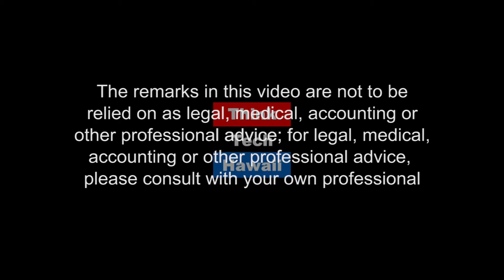Finally, the domestication of Fire (Likable Science)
It’s much more profound than you think.  Fire is one of the most important things in Human History.  Perhaps one could say it is our first technology.  Ethan and Jay will discuss its discovery and importance for the ages as of our most Likable Sciences.

The host for this episode is Jay Fidell.  The guest for this episode is Ethan Allen.